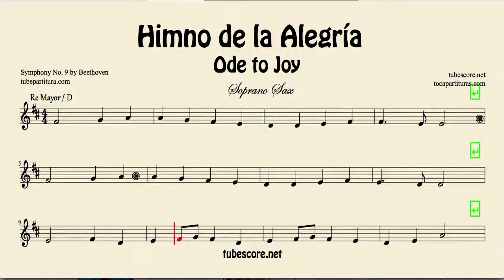Himno de la Alegría Partitura de Soprano Sax Ode to Joy en Re Mayor (partitura en la descripción)